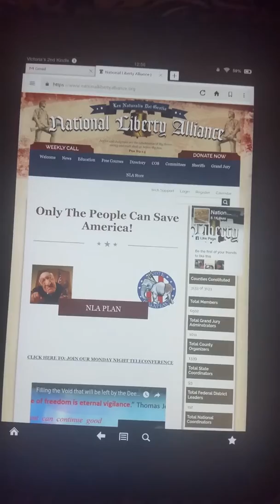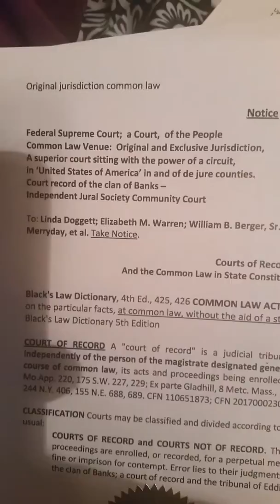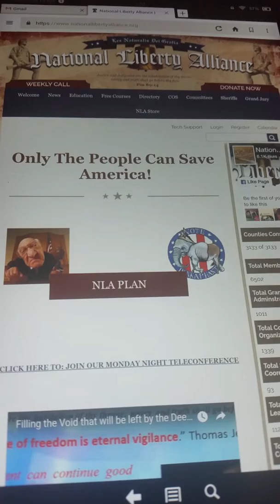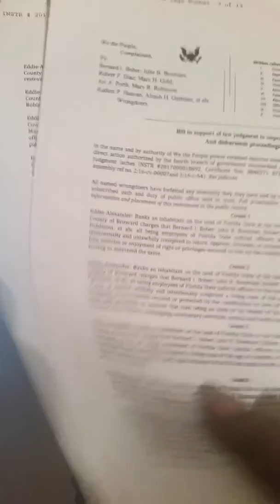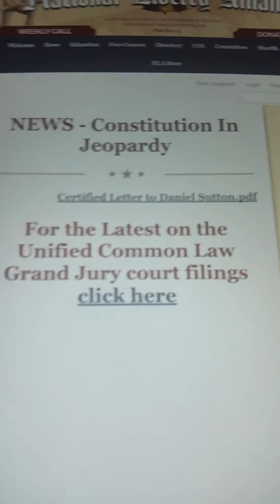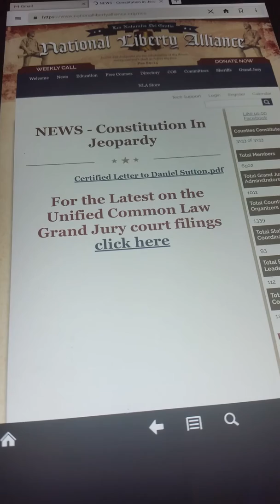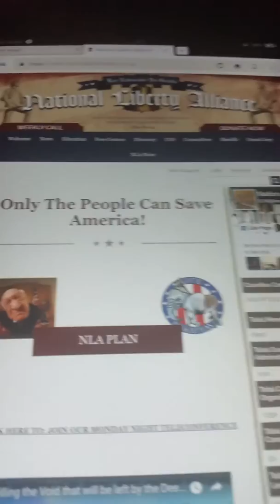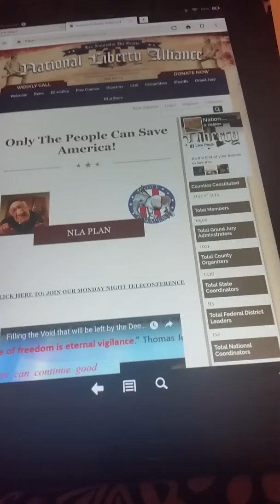Contact with National Liberty Alliance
I just got off the  Monday night call 9 PM to midnight  (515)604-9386 code 419 303 to National Liberty Allance. I am disappointed by the conference calls managment. There were very long overlapping, i.e. repeating points and conversation with more questions then answers. Some answers could have been had if those questions were permitted to be addressed by others on the call. I receive approximately 4 min to speak and being interrupted during those 4 min. I am all to familiar with not wanting to be herd.

Any thoughts?